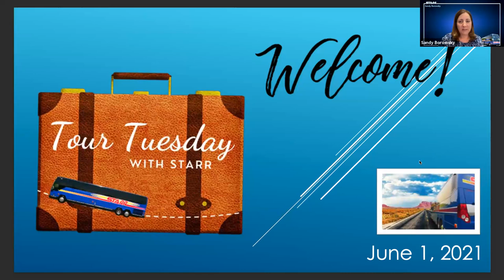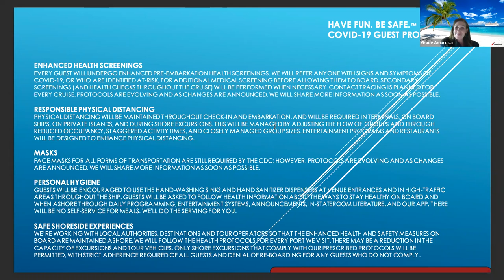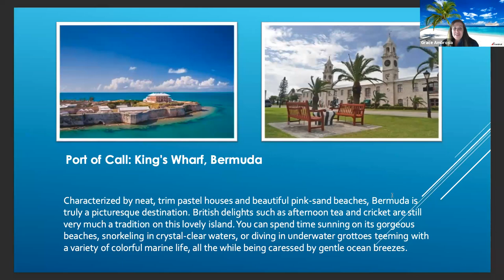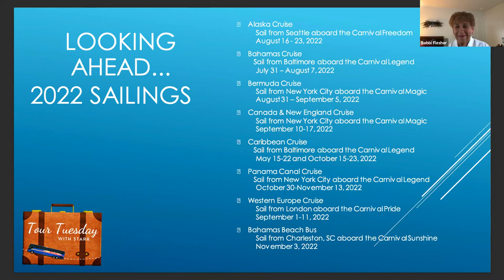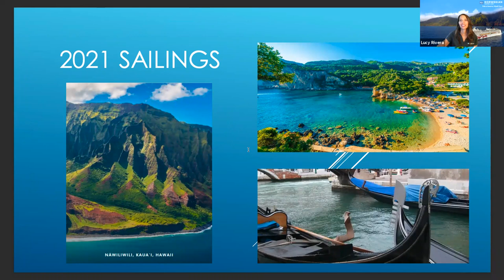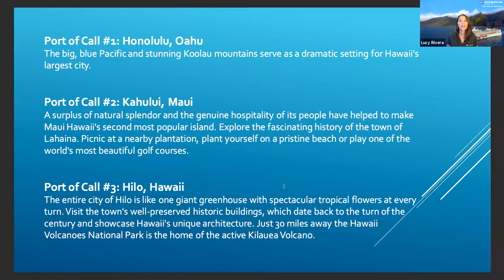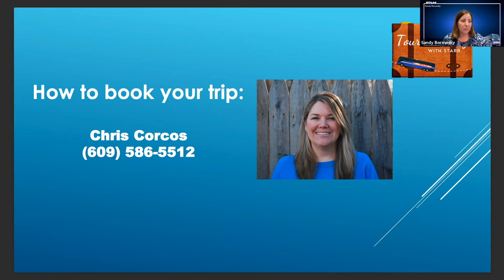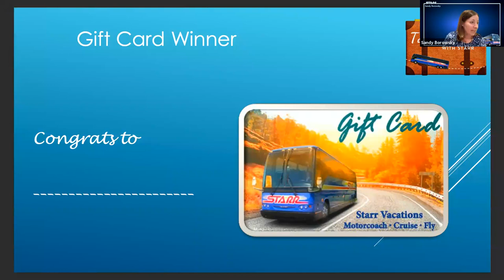Tour Tuesday June 1, 2021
Two cruise experts will talk about a return to cruising and how you will be safe onboard so that you can experience all the fun that sailing the high seas has to offer.

We’ve got lots of cruises to tell you about – you won’t be able to pick just one to book!